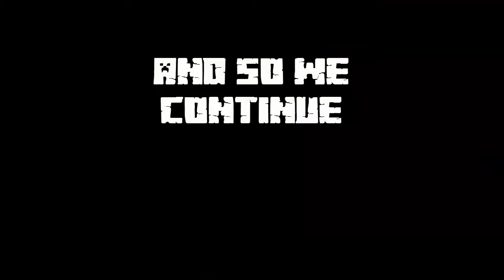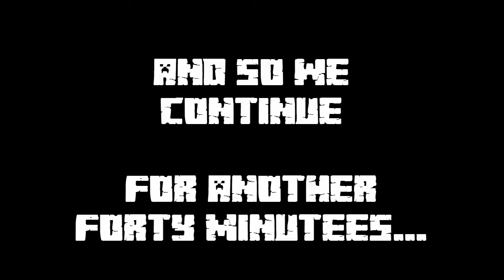Arcadia! Minecraft Adventures with Team Tuxedo 20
Just a quick video this time. This is what happened when MoD pranked me.

To vote for what I play during the next livestream (Weds 24th 7:30PM GMT) please go . Don't forget to vote even if you don't watch the livestream, it will be put up on Youtube too!